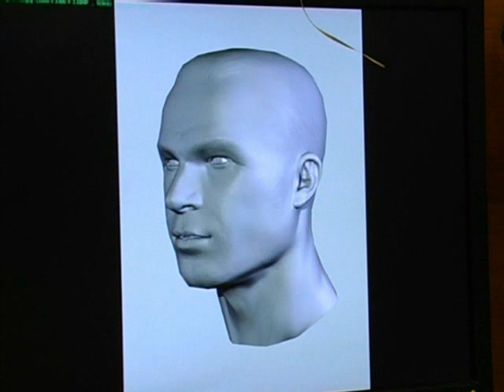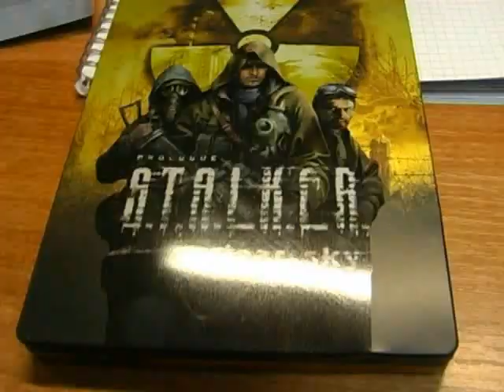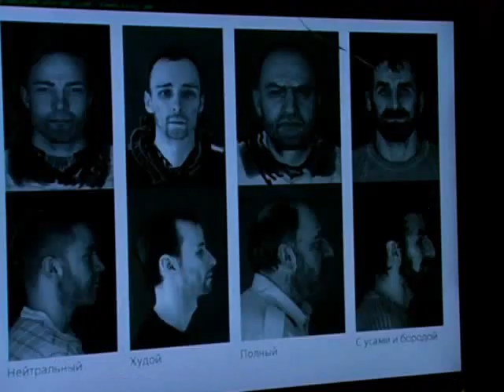S.T.A.L.K.E.R.: Call of Pripyat - BestPCgames Magazine review part 3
The events of S.T.A.L.K.E.R.: Call of Pripyat unfold shortly after the end of S.T.A.L.K.E.R.: Shadow of Chernobyl. Having discovered about the open path to the Zone center, the government decides to hold a large-scale military "Fairway" operation aimed to take the CNPP under control.
According to the operation's plan, the first military group is to conduct an air scouting of the territory to map out the detailed layouts of anomalous fields location. Thereafter, making use of the maps, the main military forces are to be dispatched.
Despite thorough preparations, the operation fails. Most of the avant-garde helicopters crash. In order to collect information on reasons behind the operation failure, Ukraine's Security Service send their agent into the Zone center.
From now on everything depends on the player.

Key game features:

Photorealistic exclusion Zone Pripyat town, Yanov railway station, Jupiter factory, Kopachi village and more, recreated by their true-to-life prototypes.
New story, a number of unique characters.
Extended system of side quests.
New monsters: Chimera and Burer. New behaviour and abilities for all monsters.
New A-Life system, created using the players' best-liked elements of the first two games in series.
Emissions considerably influence the world of the Zone.
Sleep function added into the game.
New player's interface.
Possibility to continue the game after completion in a freeplay mode.
The game is developed on X-Ray engine v.1.6